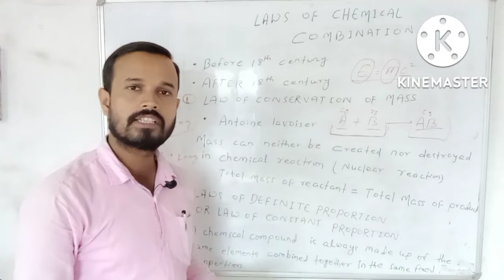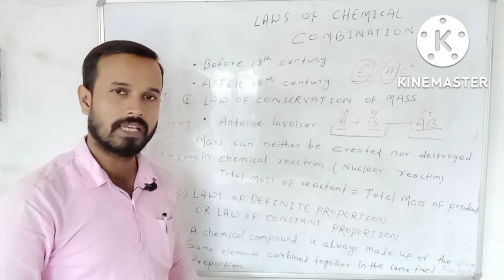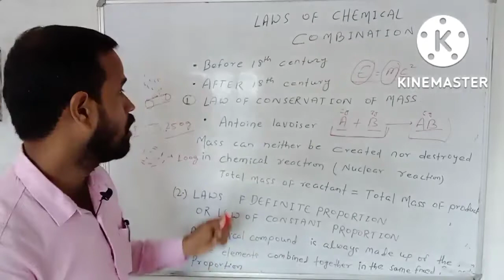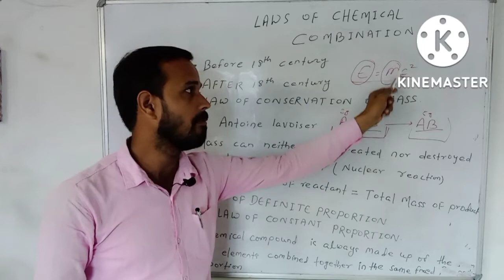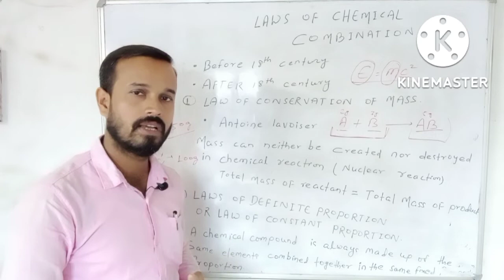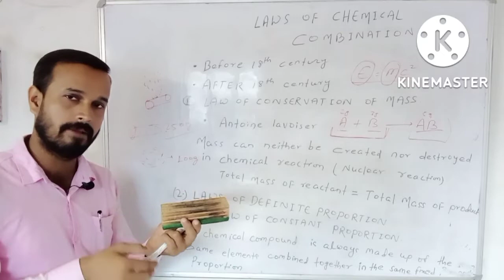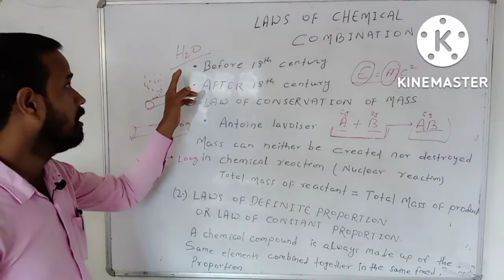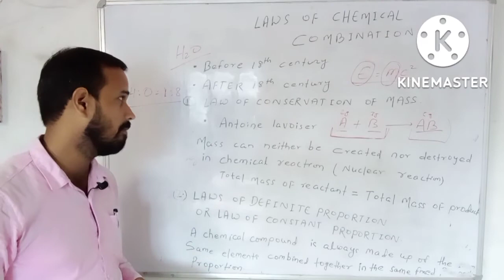Laws of chemical combination।। Law of conservation of mass।।Law of definite proportion।। class 9 ।।